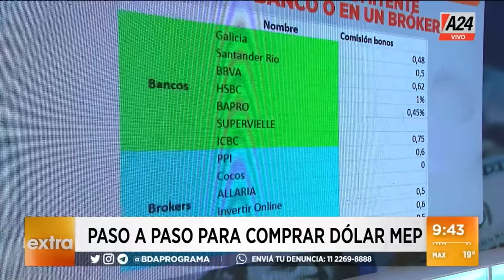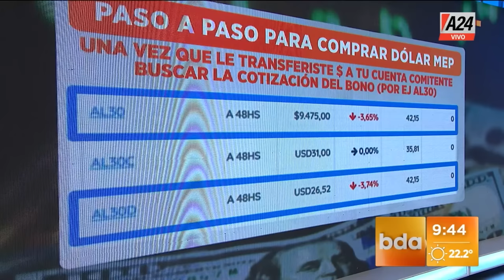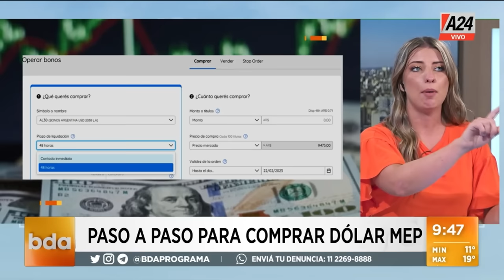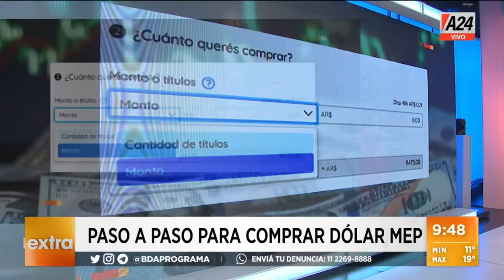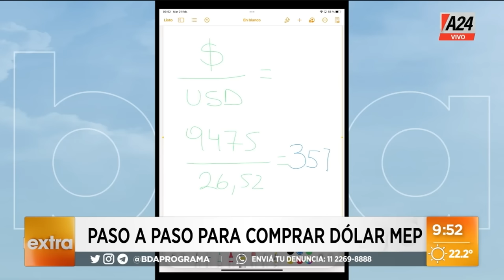💵 Paso a paso cómo comprar dólar MEP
👉 Se trata de una forma de conseguir dólares de forma legal a través del mercado de capitales, con muchas menos restricciones que en el mercado financiero formal y a menor cotización que el dólar paralelo.